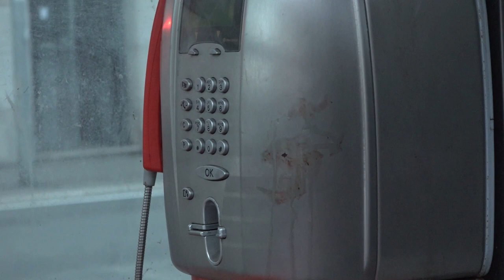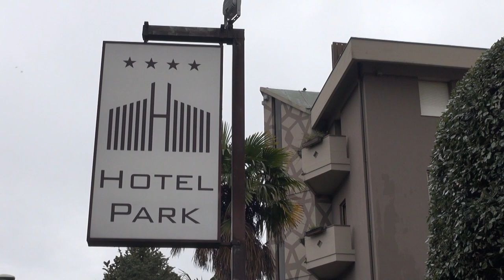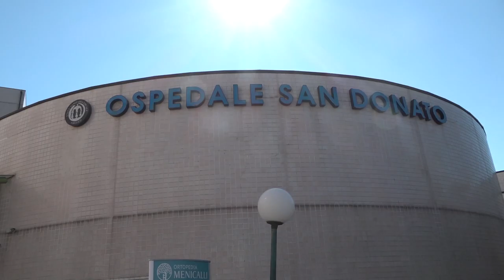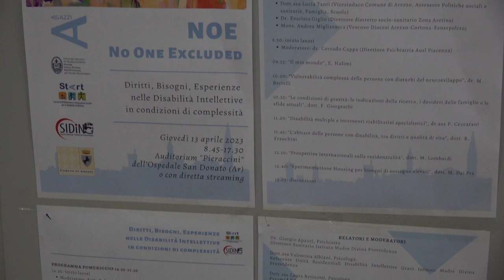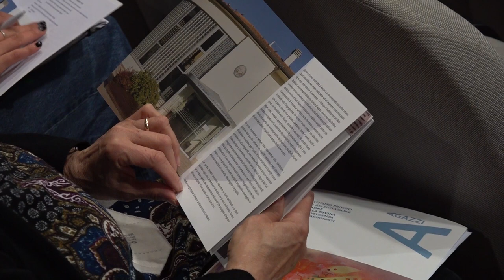Cronaca Aretina del 13/04/2023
SOMMARIO

Duplice omicidio, uccide a coltellate moglie e suocera. Lutto cittadino ad Arezzo per i funerali

Dengue, ancora un caso nell'Aretino: ordinanza per la disinfestazione nella zona del San Donato e a San Giovanni Valdarno

Furto all'asilo aziendale in via Padre Caprara, rubato l'Orso Bruno, mascotte del nido

Piscina comunale, fideiussione prorogata al 2037: la decisione in Consiglio Comunale

Calcio, verso Arezzo-Pianese: oltre 2300 i tagliandi venduti ad oggi. Assalto dei tifosi alle bandiere

La Scuola Basket Arezzo fa l'en plein di convocazioni al Trofeo Carloni: sei i portacolori amaranto  in campo a San Vincenzo